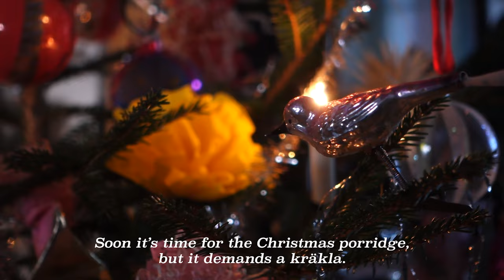To make a kräkla | Porridge Kräkla | Sloyd | OLORS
This sloyd object almost makes itself. Just peel off the bark and make some porridge!